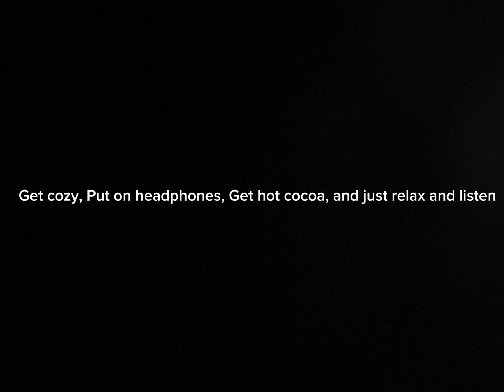Relaxing....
it's Christmas, just relax